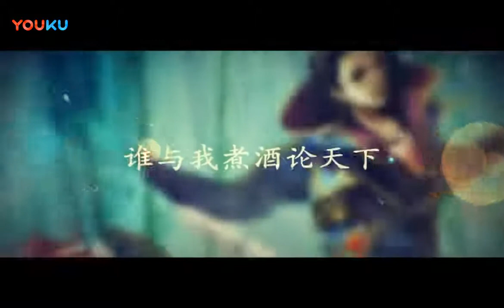BBD解说三国杀国战 谁是渣团 神技翻盘 2018-08-31 （旧版国战）